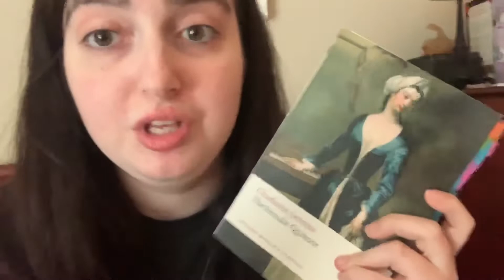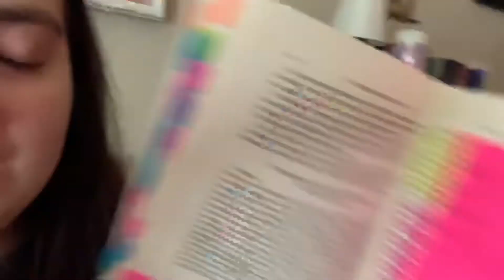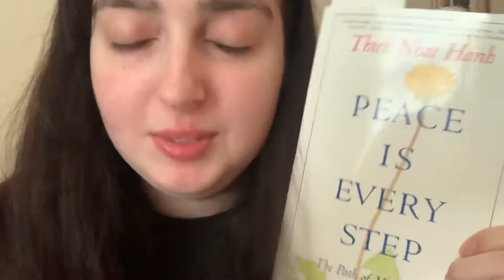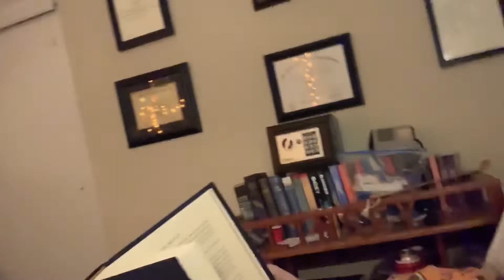A Really Sad and Heartbreaking Week // I Found A Sick Dog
Hey y’all! I read a lot and love to talk about the books I’m reading!